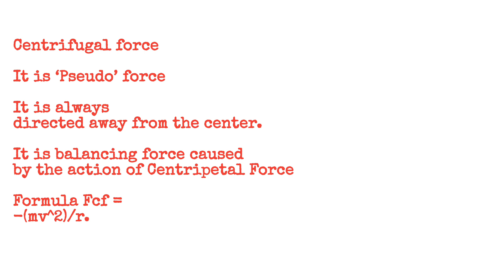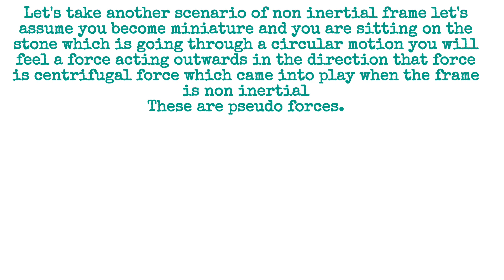Difference between Centripetal and Centrifugal Forces